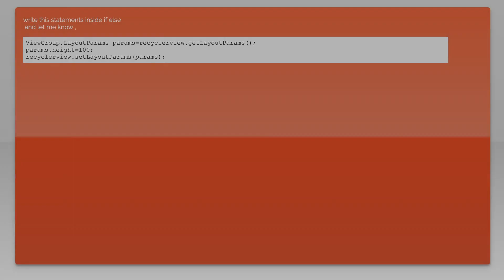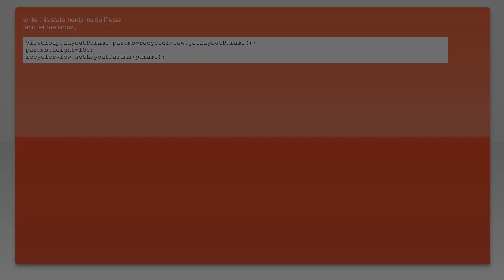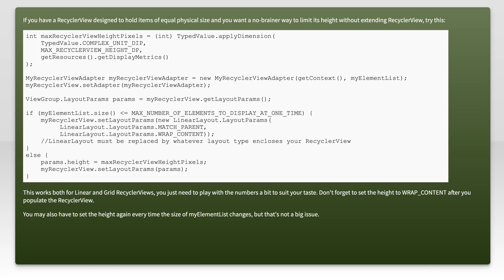How to set RecyclerView Max Height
android: How to set RecyclerView Max Height

Related to: android, android-recyclerview